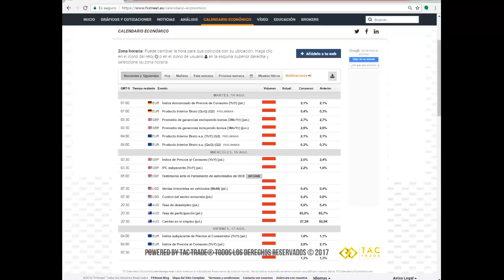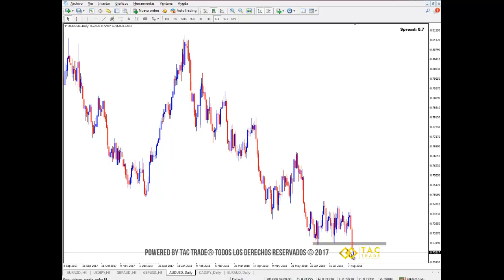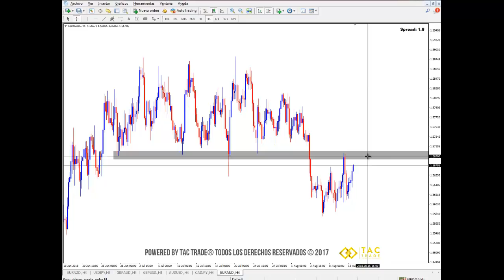Oportunidades de inversión 13 al 17 de agosto del 2018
A continuación encontrarás las oportunidades de inversión en el mercado Forex para la semana del 13 al 17 de agosto del 2018. Cualquier inquietud comunícate a nuestro correo electrónico y visita nuestra página web Únete a nuestra comunidad en Telegram en este enlace es completamente GRATIS!!